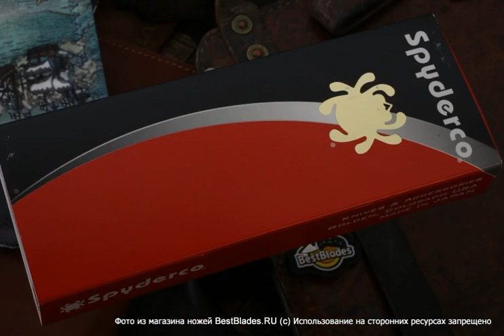Складной нож Spyderco Police 4 C07PBK4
Обзор — Складной нож Spyderco Police 4 C07PBK4.
ТТХ:
Police 4 — это уже четвёртая генерация легендарного ножа Spyderco. В этой модели появилось всё, чего не хватало  классическому Police.
Появился чойл для удобного выполнения тонких, деликатных работ. Спуски теперь от обуха, замечательный рез. Геометрия клинка — «тройной клин»: в профиль, в сечении, по обуху. Все три проекции клинка стремятся к треугольнику.
C07PBK4 — бюджетный вариант исполнения Police 4.
На клинке пусть и не современный суперпорошок Böhler K390 как на Police 4 07GP4, но очень достойная японская высокоуглеродистая сталь VG-10 (отличный рез, высокая износостойкость).
Накладки выполнены из термопластика FRN с двунаправленной текстурой Volcano Grip. Это позволило повысить надёжность удержания ножа в руке, рукоять стала травмобезопасной. Цельнометаллическая рукоять старого Police была очень скользкая и нож рекомендовалось держать с упором указательного пальца в горбик на обухе или с упором навершия в ладонь.
Под накладками находятся полнопрофильные лайнеры с отверстиями для снижения веса.
Результат очевиден: Police 4, сохранив знакомый до боли хищный силуэт, получил новые свойства, приближающие его по практичности и удобству использования к «ножевой иконе» — Spyderco Military.
Страна производства - Япония
Материал рукояти - FRN
Общая длина, мм - 253 mm
Вес - 116
Твердость по шкале Роквелла - 58-59
Клинок (марка стали) - VG-10
Страна бренда - США
Толщина обуха, мм - 3
Тип замка - Back-Lock.